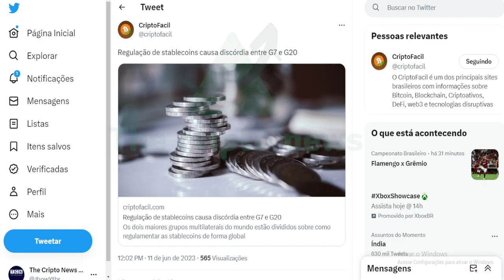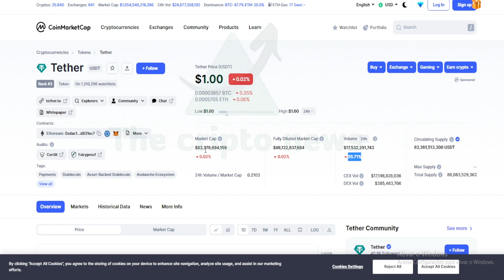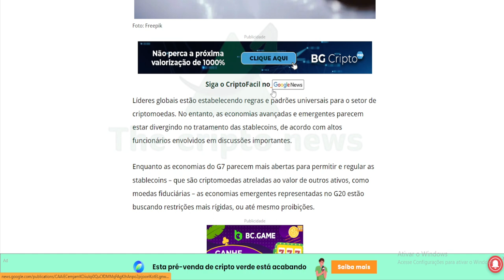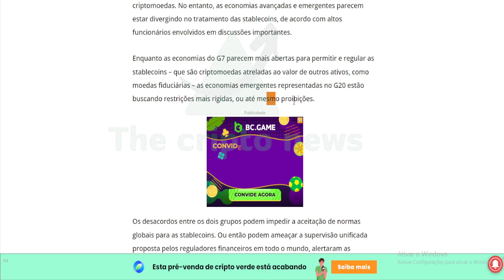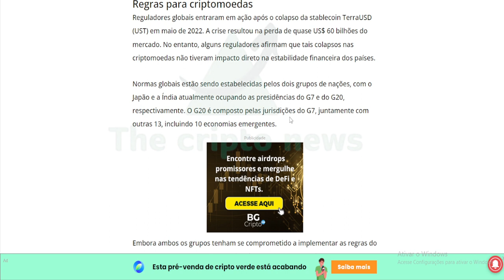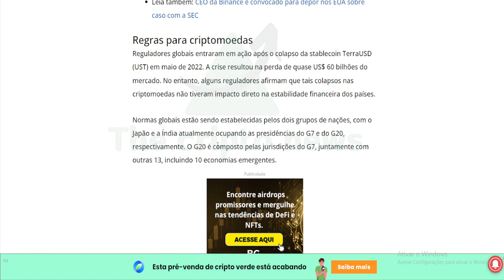🔴 STABLECOIN EM RISCO !!